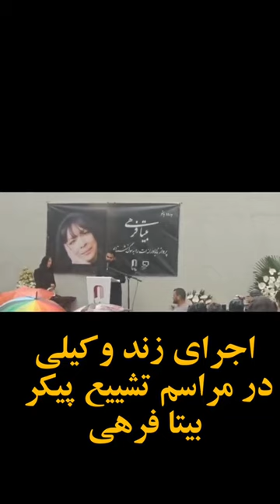اجرای زند وکیلی در مراسم تشییع پیکر بیتا فرهی به همراه عکسی از هنرمندان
ضمن عرض تسلیت خدمت شما دوستان و به جامعه هنری کلیپی کوتاه از مراسم فوت بیتا فرهی هنرمند عزیز کشورمون.

سلام دوستان خوب

من در این ویدیو ها قصد دارم با هم اخبار هنرمندان و حاشیه ها و خصوصیت های خاص سلبریتی ها رو با چاشنی فان و لهجه شیرین در  اختیارتون بزارم.مرسی که فالو میکیند و با لایک هاتون انرژی میدید.